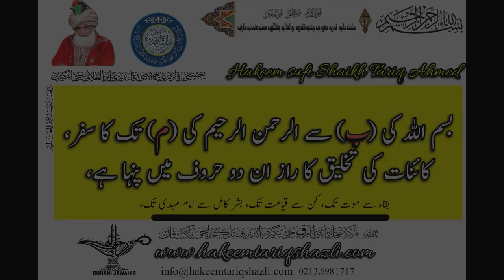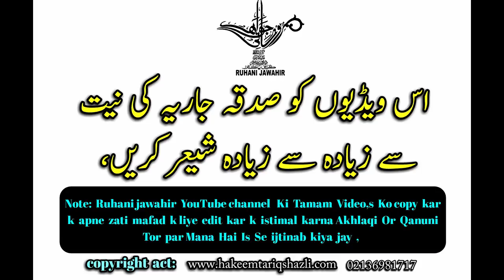Ba Se Meem Tak | Kainat Ki takhleeQ Ka Raaz 2 Harfo Me | New Video |19.09.2019